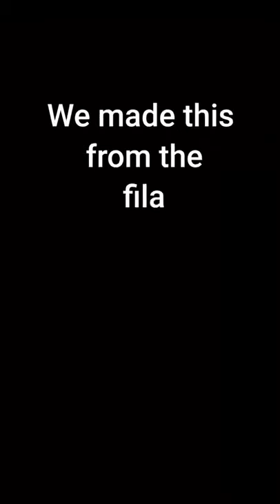Elon Musk Lite❤️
Aspire to inspire Before Expire.
Happy Diwali ❤️